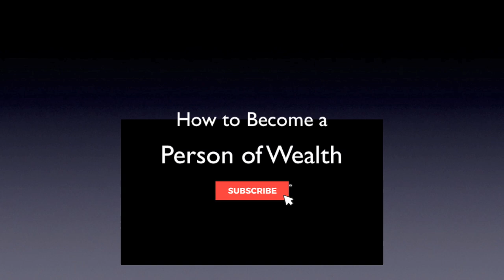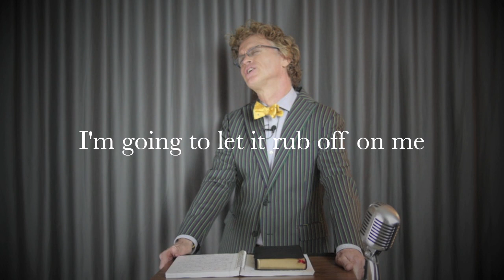How to become a Person of Wealth | Holy Ghost | Temple | Today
If you keep walking with and worshiping the Holy Ghost, there will come a time when riches will come knocking at your door. "How to become a Person of Wealth." Prosper. A.J.Hemstrought

"The Holy Ghost is God in the earth today and your walk with him by saying words."

Blessed by this message? We invite you to become a partner with this ministry. Together we are changing the way people walk with God.